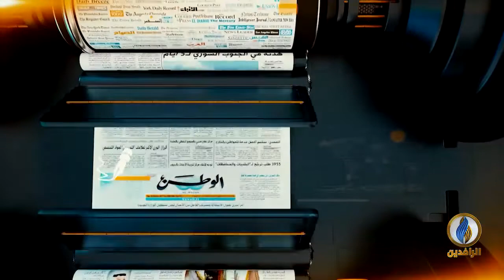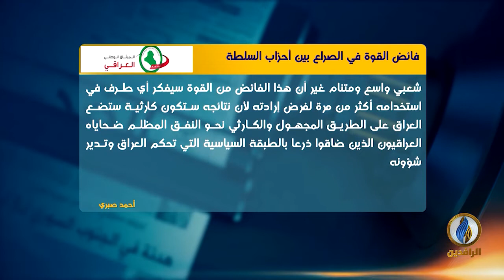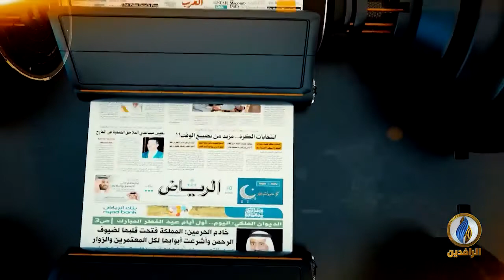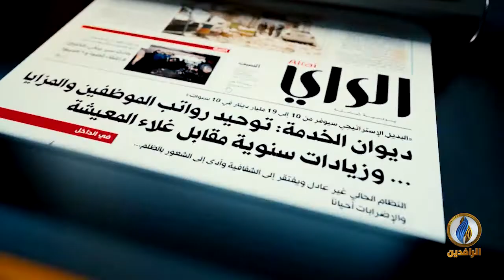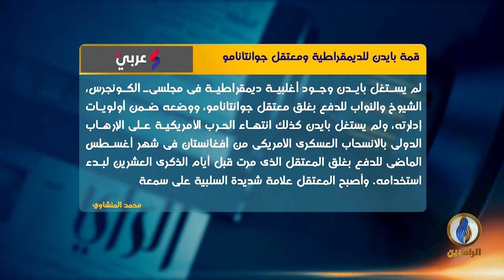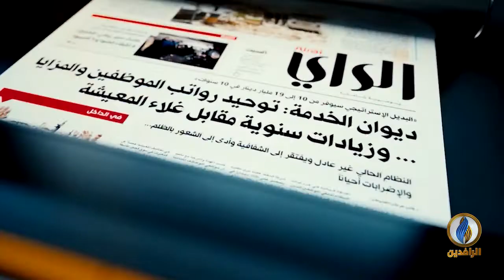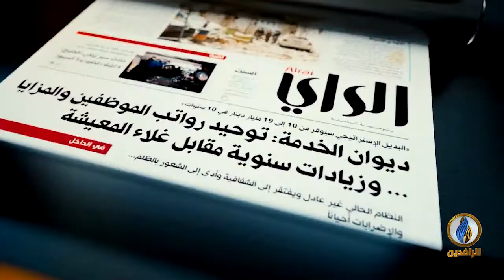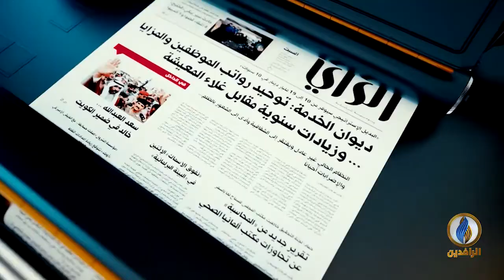صدى_الأقلام | 12 - 12 - 2021